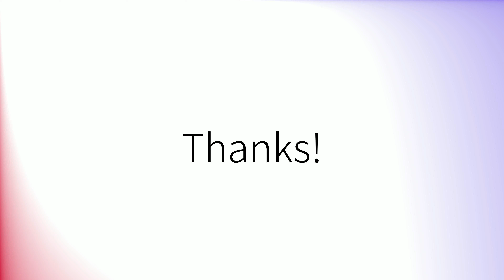How to pronounce 'Vision' (British English)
How to pronounce 'Vision' in British English.
Comment prononcer 'Vision' en anglais britannique.
Como pronunciar 'Vision' en inglés británico.
Wie man 'Vision' mit britischem Akzent ausspricht.
「Vision」の英語の発音の仕方